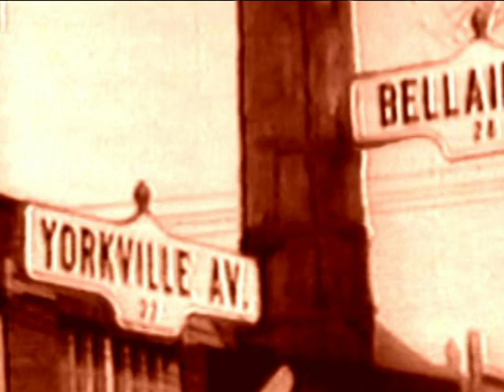THE UGLY DUCKLINGS - JUST IN CASE YOU WONDER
This is our 3rd single from the fall of 1966.  Roger out-did himself on this one & recorded
one of the most spectacular "Fuzz-tone Solos" ever put to tape!  { for you guitar freaks, it was actually a "Zonk Machine"! }
Dave Bingham - lead vocal
Glynn Bell - rhythm guitar & bkg. vocal
John Read - bass
Rob Boers - drums
Roger Mayne - LEAD! guitar
Produced by: The DUCKS & Bill Huard